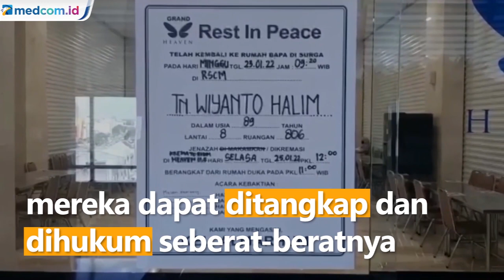Lansia 89 Tahun Tewas Usai Dikeroyok Warga, Keluarga Tuntut Keadilan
Keluarga lansia berusia 89 tahun yang dikejar massa berujung pada pengeroyokan hingga akhirnya meregang nyawa meminta, pelaku pengeroyokan yang menewaskan orang tua mereka dapat ditangkap dan dihukum seberat-beratnya. Virsha, anak korban berharap adanya keadilan atas kematian sang ayah. virsha meminta agar pelaku pengeroyokan bisa ditangkap dan dihukum sesuai perbuatannya.